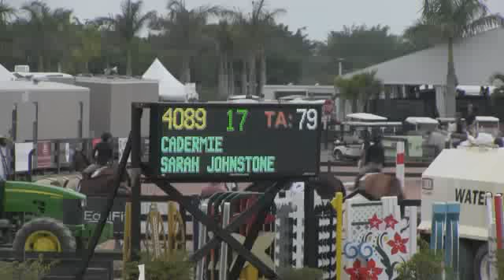Video of CADERMIE ridden by SARAH JOHNSTONE from ShowNet!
CADERMIE ridden by SARAH JOHNSTONE at WEF 5 2013.  This round is from class 1020, $1500 Adequan 6 Year Old YJC II.2.b and finished 19 of 32.